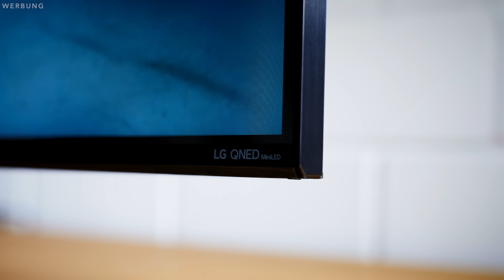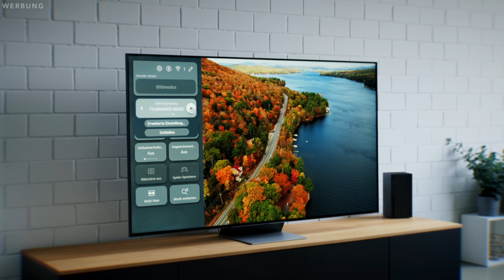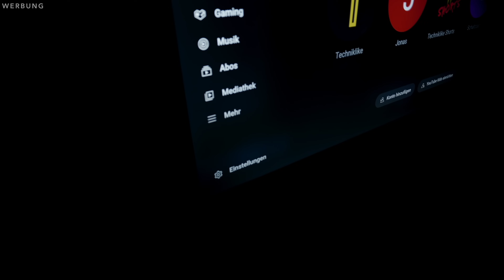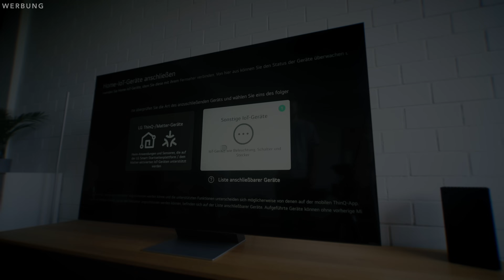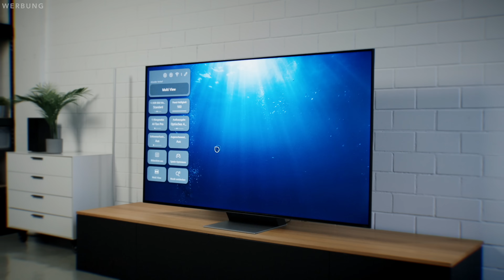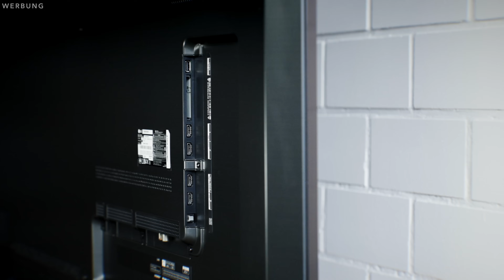Der beste für den Preis? - Riesiger 75" Fernseher im Test! (LG QNED86)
In diesem Video teste ich den 75" großen LG QNED83, damit ich euch bei der Kaufentscheidung helfen kann. Viel Spaß!

Verwende meinen Weiterempfehlungs-Link zum Kauf eines Tesla-Produktes, um eine Gutschrift zu erhalten, die z. B. gegen kostenlose Supercharger-Kilometer oder Zubehör eingelöst werden kann.